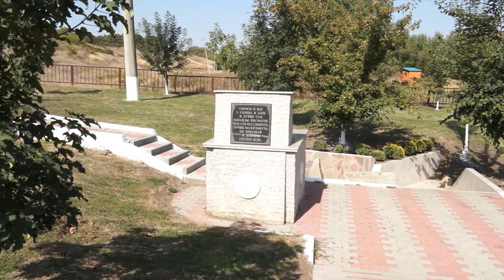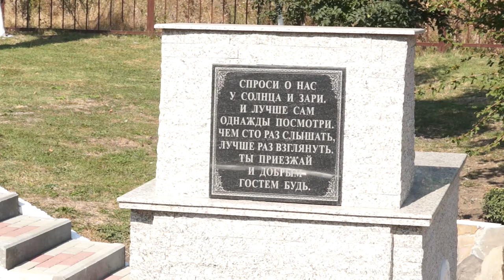29-09-2020 г Проект География детства